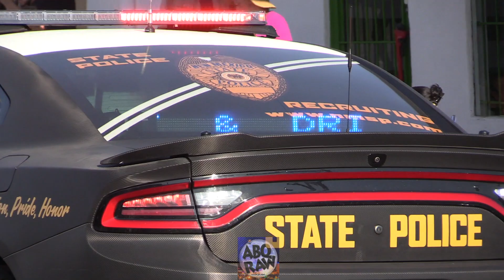2019 State Fair Parade Fire & Police Edition with Sirens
The 2019 New Mexico State Fair Parade occured on September 7th, 2019.  Here is the Fire and Police version.